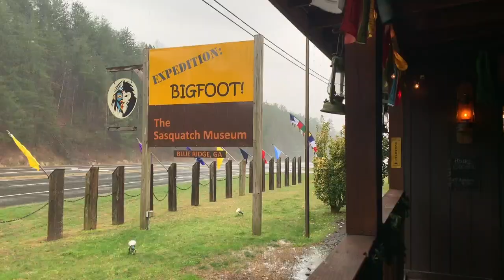Blue Ridge Georgia Spring Break 2019